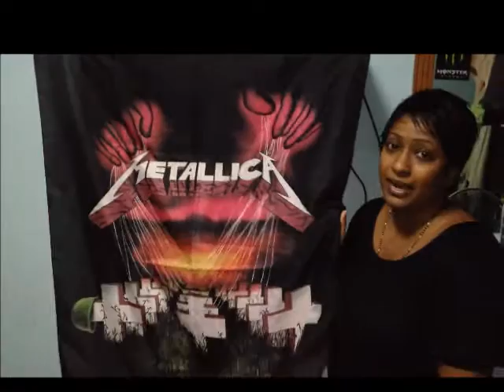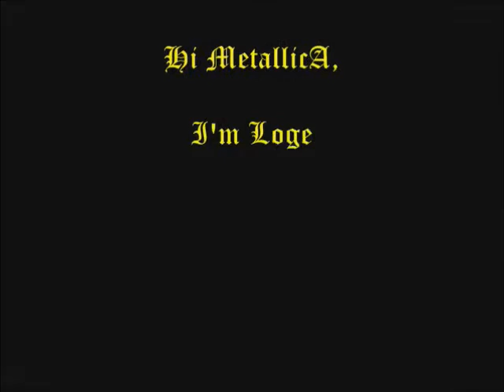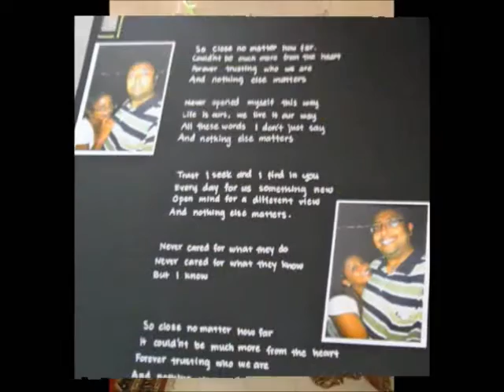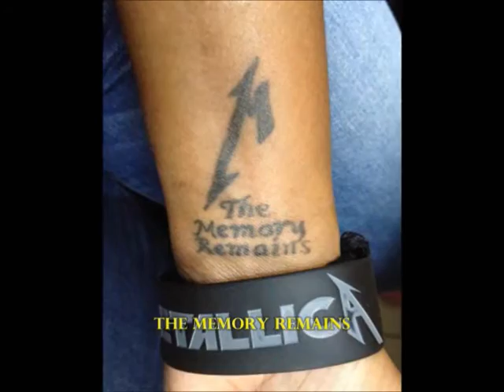MetallicA Meet & Greet Contest Singapore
My show of dedication and loyalty to MetallicA...hope and pray I win passes to meet them before the concert in Singapore on 24/8/2013